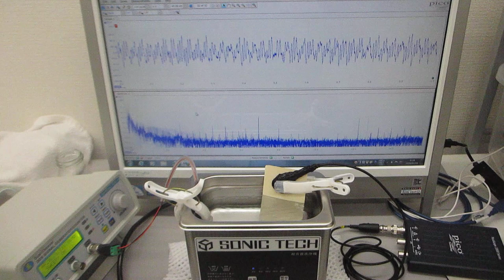超音波洗浄器（４２ｋＨｚ ３５Ｗ）のダイナミック制御実験